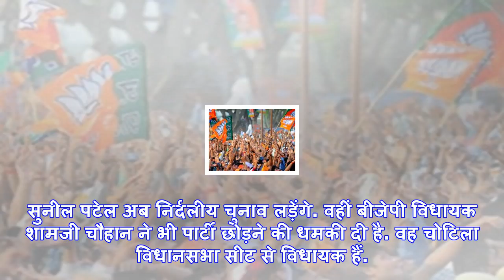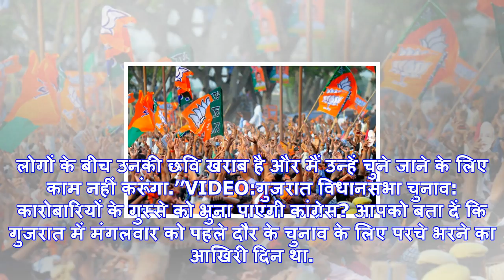गुजरात विधानसभा चुनाव: बेटे को नहीं मिली टिकट तो बीजेपी के पूर्व सांसद ने छोड़ी पार्टी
बेटे को नहीं टिकट नहीं मिलने से नाराज बीजेपी के पूर्व सांसद कांजी भाई पटेल ने छोड़ी पार्टी (फाइल फोट...